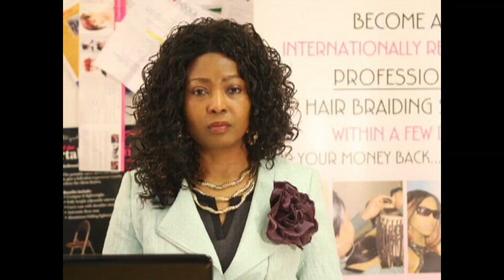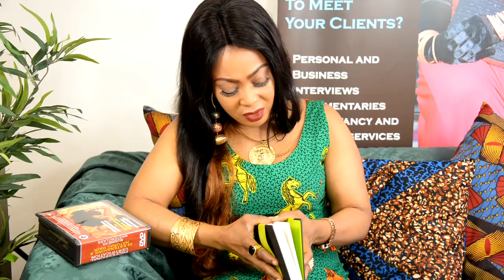POWER TO CREATE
Today is Joy Phido's birthday.

This video is her birthday message to us all.